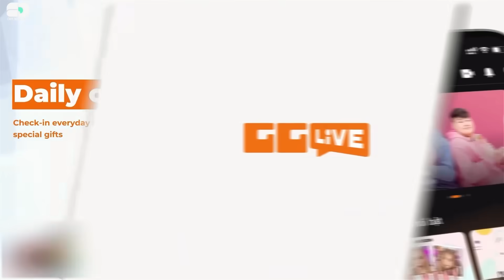HƯỚNG DẪN ĐỘI HÌNH ZERI FRELJORD - SỰ KẾT HỢP HOÀN HẢO GIỮA TIA CHỚP THÀNH ZAUN & SEJUANI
HƯỚNG DẪN ĐỘI HÌNH ZERI FRELJORD - SỰ KẾT HỢP HOÀN HẢO GIỮA TIA CHÓP THÀNH ZAUN & SEJUANI

ĐẤU TRƯỜNG CHÂN LÝ (DTCL TFT)

Hastahg